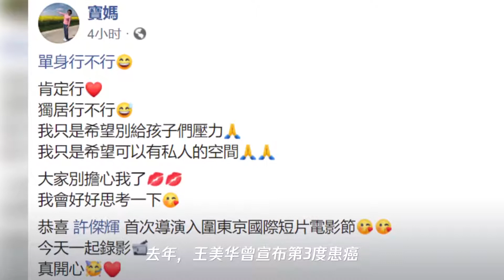曾志伟妻子患癌去世,64岁前妻晒照却笑容灿烂？本人也曾3度患癌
➤Thanks收看！